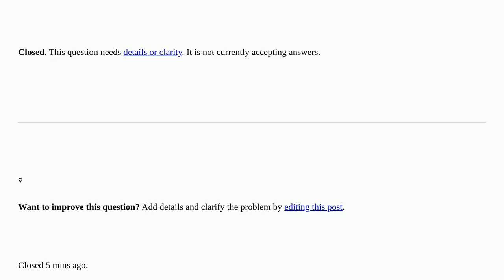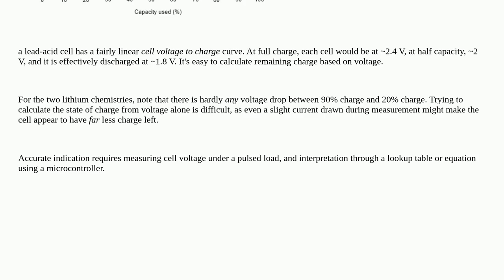Electronics: Battery indicator circuit closed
Battery indicator circuit closed

A special thanks goes out to the community

  battery-charging voltage-divider